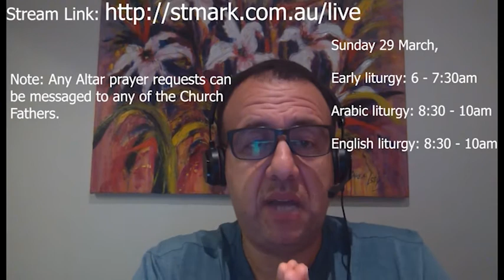St Mark Live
St Mark's Livestream Mass please share to as many people as possible so they can join in.  It is time to step up and help one another